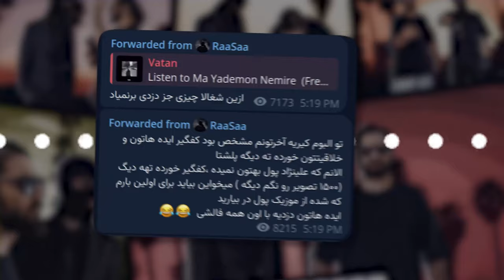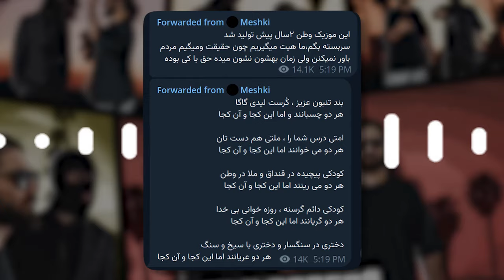رپ حواشی : از فیت هیچکس و شاهین نجفی تا تیکه جی جی به فدایی + تهمت دزدی تیم مشکی به فدایی ‼️